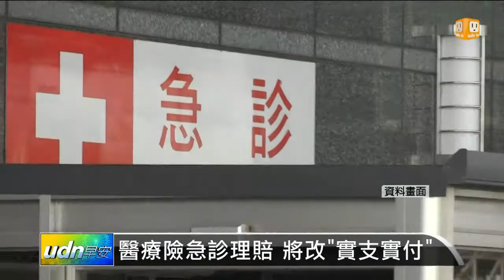【2013.11.13】醫療險急診理賠 將改"實支實付" -udn tv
醫療險的新急診室條款最快明年農曆年後上路，保險局昨天表示，有鑑於許多民眾為了日額型醫療險理賠，堅持要在急診室待滿時數，造成醫療院所困擾，也造成醫療資源浪費等問題，已由壽險公會提出新版本，未來急診室理賠採"實支實付"，最快明年農曆年後的新保單就會適用。